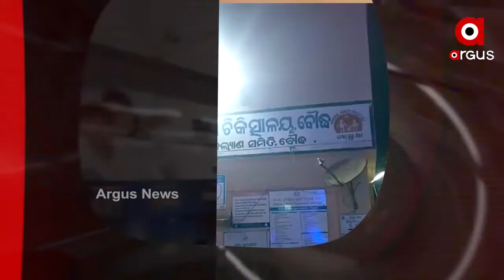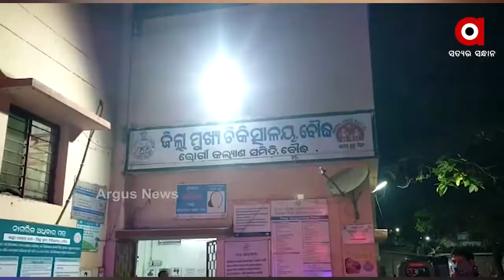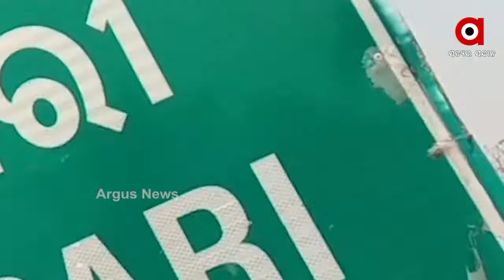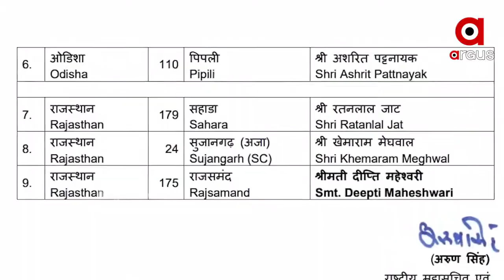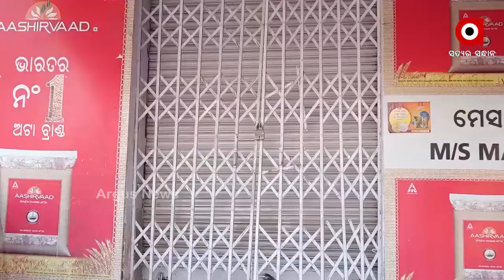ArgusUpdate 9Am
15 ମାସ ପରେ ପ୍ରଧାନମନ୍ତ୍ରୀଙ୍କ ପ୍ରଥମ ବିଦେଶ ଗସ୍ତ...
ଭଦ୍ରକ ବାସୁଦେବପୁରରେ ଭୟାବହ ଅଗ୍ନିକାଣ୍ଡ...
ବୌଦ୍ଧ ଖଜୁରୀପଡାରେ ସଡକ ଦୁର୍ଘଟଣା...
ଭଦ୍ରକ ଚରମ୍ପାରେ ଦୁଇ କିନ୍ନର ଗୋଷ୍ଠୀ ମଧ୍ୟରେ ମାରପିଟ୍‌...
ଦେଶରେ କରୋନା ସ୍ପିଡରେ ଲାଗୁନି ବ୍ରେକ...
ପିପିଲି ଉପନିର୍ବାଚନ ପାଇଁ ପ୍ରାର୍ଥୀ ଘୋଷଣା କଲା ବିଜେପି...
ନୂତନ କୃଷି ଆଇନକୁ ବିରୋଧ...
ଆଭ୍ୟନ୍ତରିଣ ଓଡ଼ିଶାରେ ବଢିବ ତାତି...